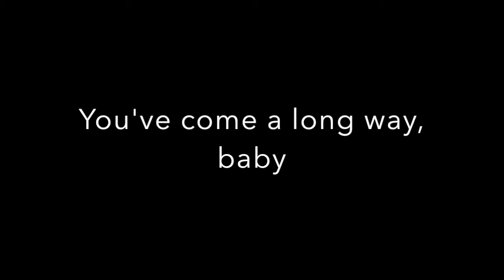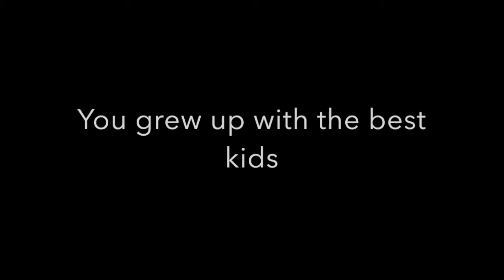Happy Birthday Greg Facebook